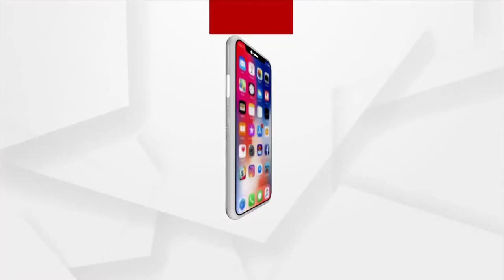ସମସ୍ତ ପାଠ୍ୟକ୍ରମରେ ଅଲିମ୍ପିକ ଖେଳକୁ ସଂଯୋଗ କଲେ ସମସ୍ତେ ଏହାର ମହତ୍ତ୍ଵ ବୁଝି ପାରିବେ ।